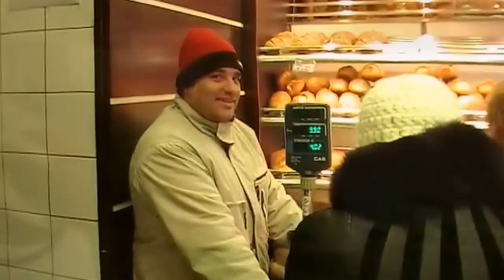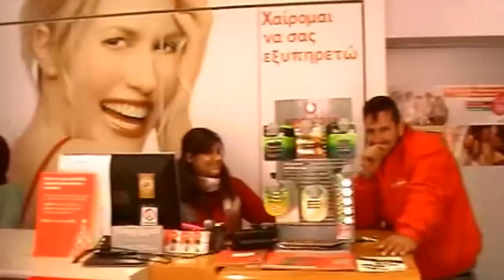LimnosReport web tv: Ευχές από την αγορά της Μύρινας και όχι μόνο… (Μέρος Γ)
Ευχές από την αγορά της Μύρινας και όχι μόνο